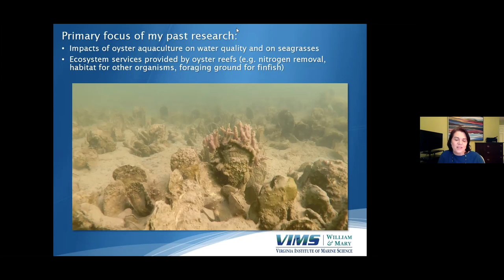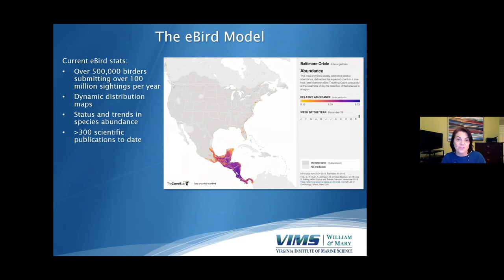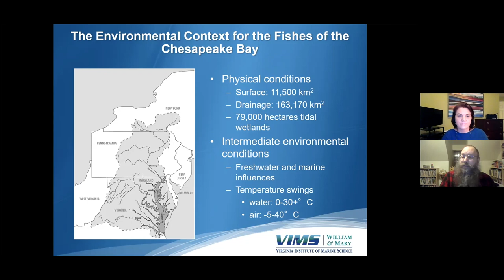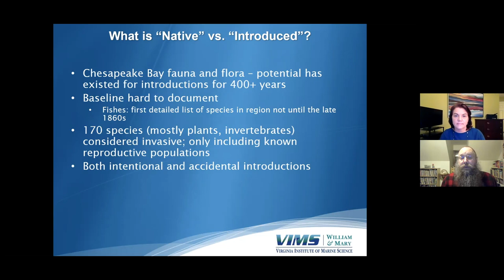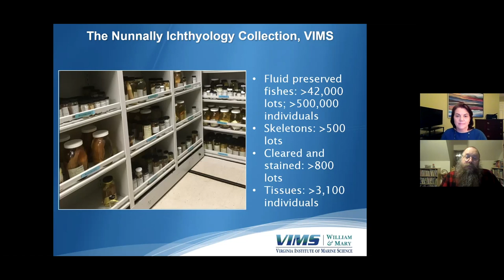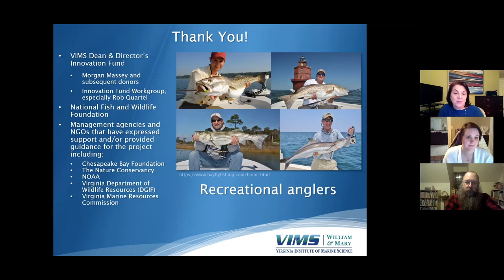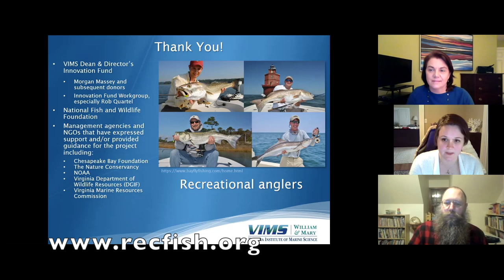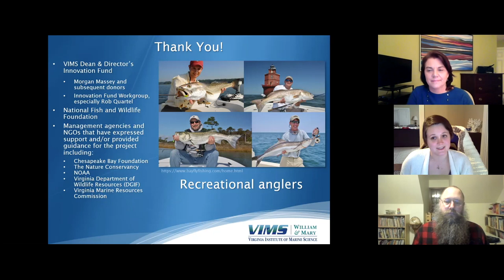January 2021 AH Lecture—RecFish: Engaging Recreational Anglers as Community Scientists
VIMS scientists Lisa Kellogg and Eric Hilton discuss development of the RecFish app, winner of the VIMS Innovation Fund awards in 2019 and 2020. RecFish will aid in fisheries management by providing fish population data gathered by anglers. Get an insider's look at how this tool can help in collecting important information about Chesapeake Bay fishes living in structured habitats, which are often missed in scientific sampling.